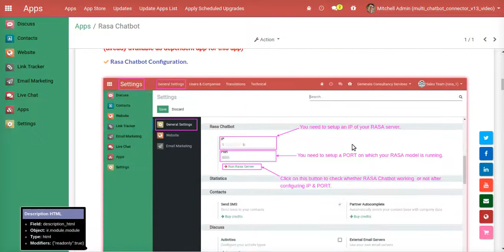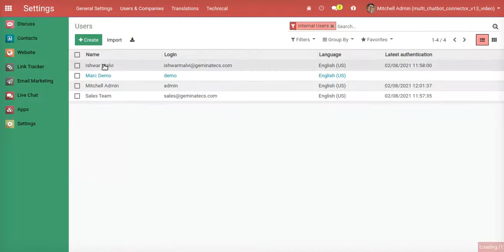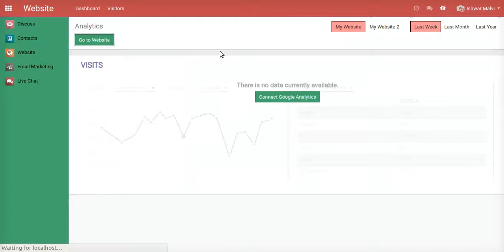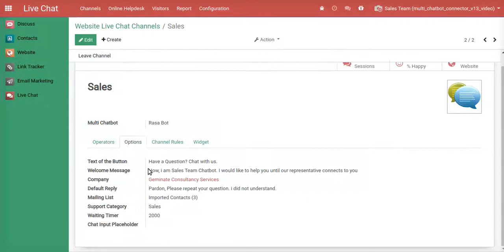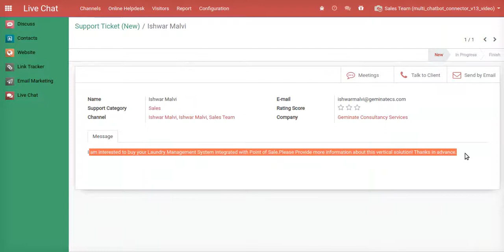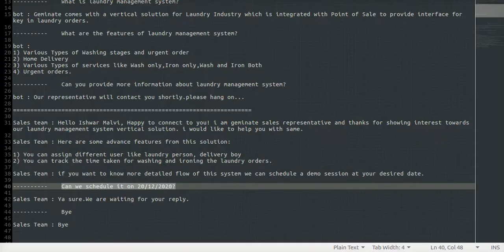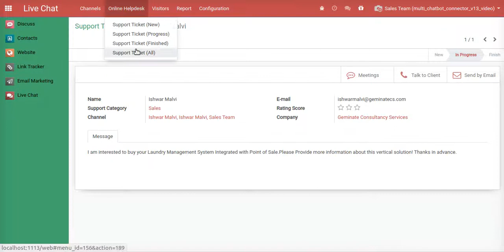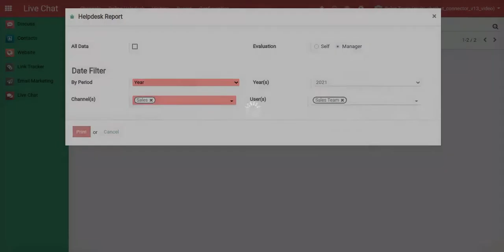Website Rasa Chatbot with Helpdesk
Geminate comes with features to smooth your support system with less manpower with the help of rasa chatbot.

We provide you a fully configurable support channel with enable/disable rasa chatbot, type of communication in related channels with help of category of support and even you can assign as many as operators under channel based on their expertise.

We are sending complete communication chat history to customers in terms of managing the quality of our support system and gathering valuable feedback from them as well.

Additionally it works in a multi company environment as well.